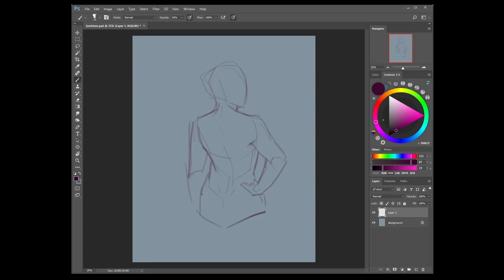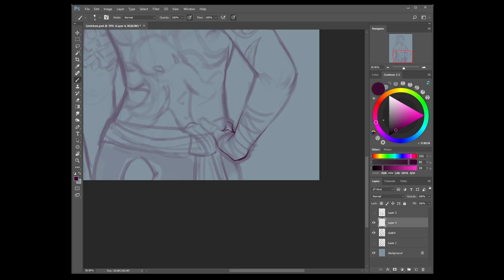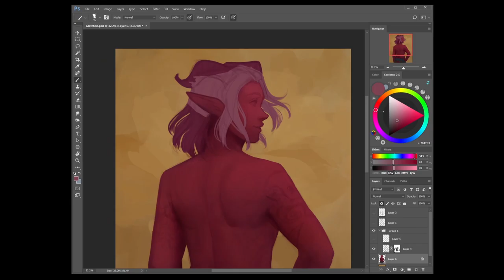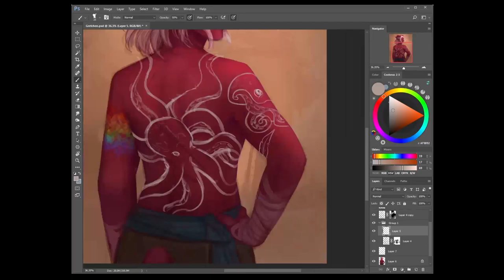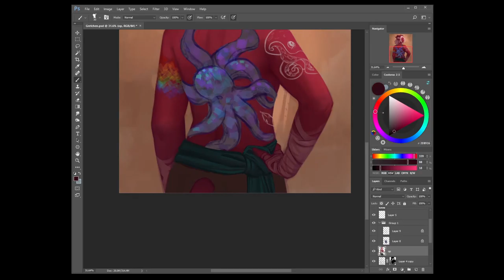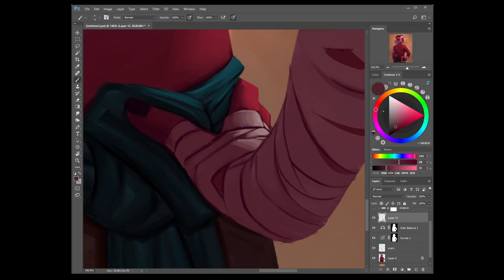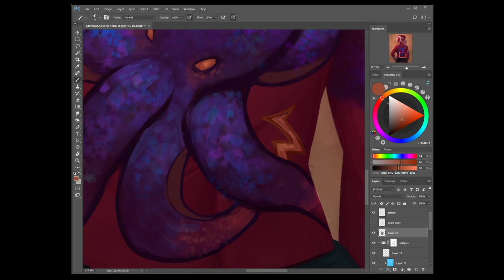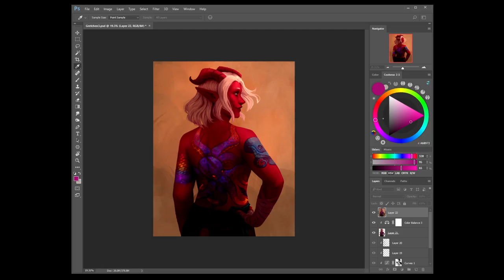"Gretchen" - Digital Painting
"Saved by a being of the ocean when young, Gretchen was given powers by a new friend.  Having magic from the deep, she uses it as a captain, a friend to many, and a minor criminal."

D&D character commission!

Realtime: 10h
Software: Photoshop
Tablet: Wacom Intuos M

• SHOPS •

• SOCIAL LINKS •